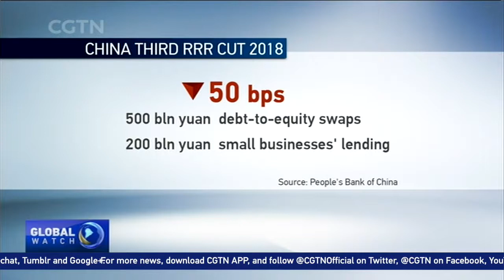Commercial banks to release 700 bln yuan to boost liquidity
China will lower the reserve requirement ratios for major commercial banks by 50 basis points starting July 5. The central bank says it's to support qualified debt-to-equity swap programs and help small businesses in financing.